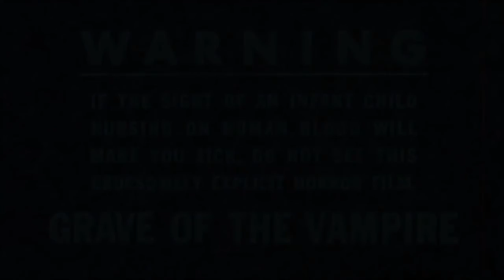Grave of the Vampire (Trailer)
Grave of the Vampire, the movieattic.com